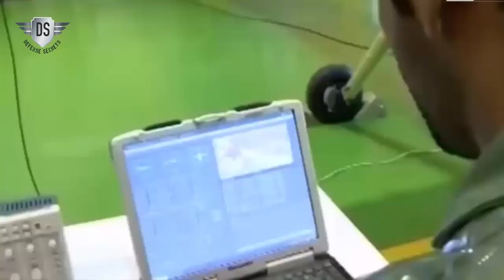Iranian Army Receives Large Number of Strategic Drones.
The Iranian Army received more than 200 strategic drones produced by the Ministry of Defense.strategic unmanned aerial vehicles designed and manufactured by the Ministry of Defense in collaboration with the Army were delivered to various Army units in different parts of the country.The strategic drones cover various models such as Ababil-4, Ababil-5, Arash, Karrar jet, Shahrivar 10th, Akhgar, switchblade drone, Homa, as well as sea-based and VTOL drones.

The new aircraft, all of which have a low radar cross section, are designed to perform a variety of missions, including reconnaissance, blasting, combat, patrol operations, loitering, anti-radar operations, air interception and stunts. against cellular and fixed targets.
The propulsion, navigation and control systems of the new drones have been modified and they have been equipped with air-to-air and air-to-surface missiles, smart air-based standoff bombs, and electronic warfare systems. New features have turned drones into long-range stealth aircraft that can perform special operations.